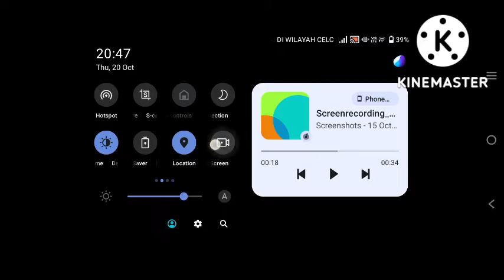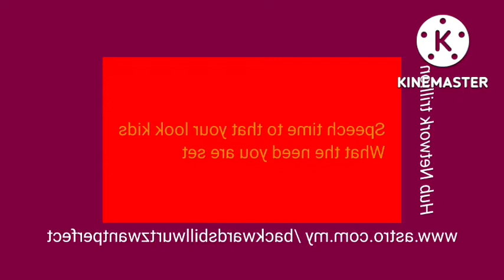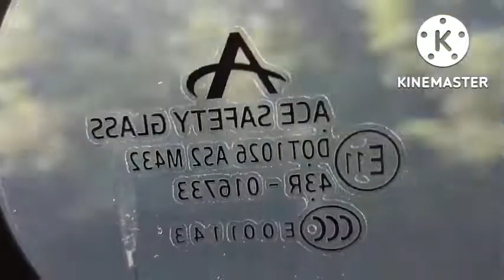astro omanese: Everybody shut up: Full best Animation logos (English US)